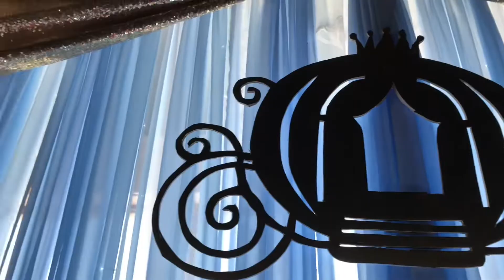Big quince event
Hope you guest like this little video of today event I did, one of my biggest event I ever did over 500 guest and very stressful, but couldn’t have done it without my friend and family help.